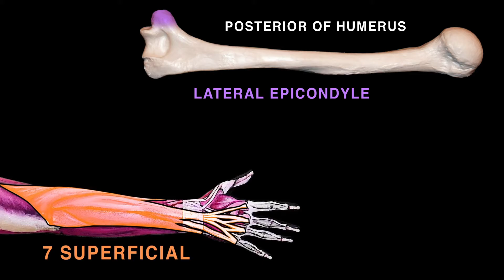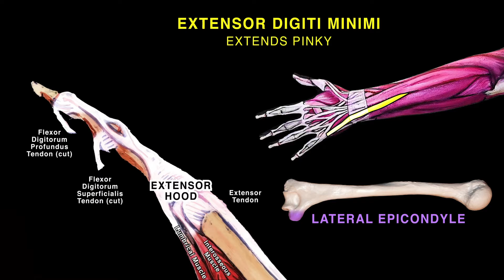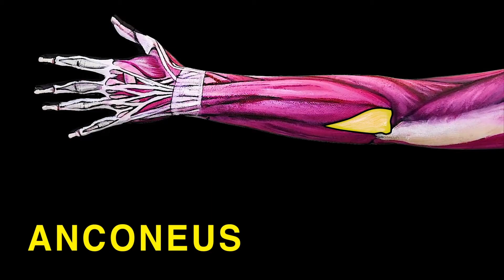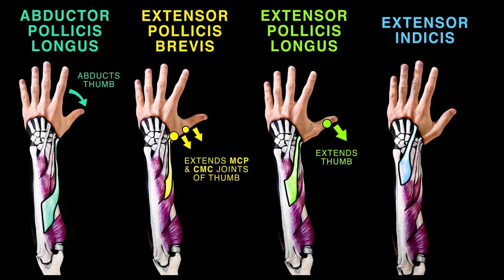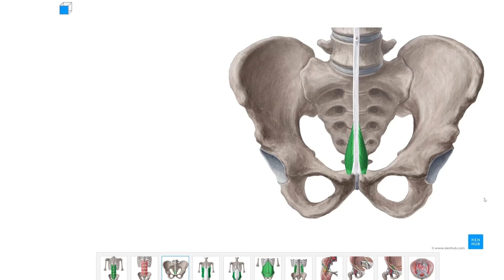UPPER LIMB MUSCLES (4/6) - POSTERIOR COMPARTMENT OF THE FOREARM